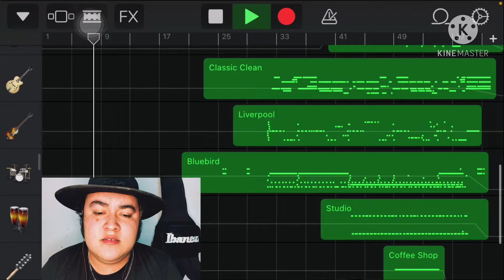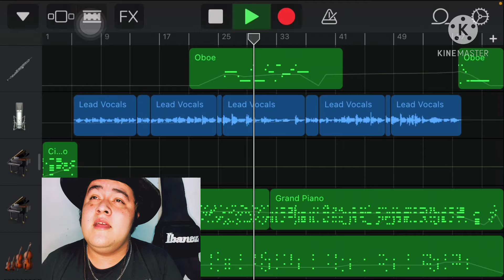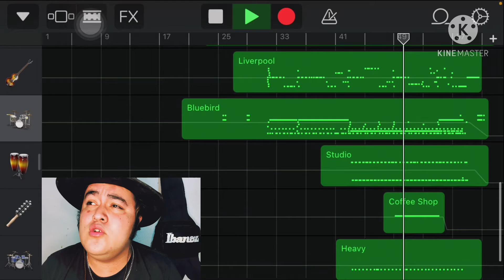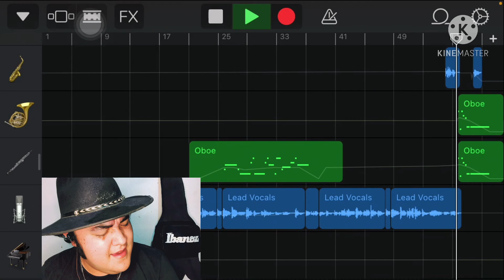Otra vez - Cover por Manuel Rivera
Esta ocasión nos acompaña un tema muy bueno, con una letra y armonía muy bonitos, del maestro Raúl Ornelas

El tema Otra vez cambia un poco lo que hasta el momento hemos subido a este canal.

En el siguiente video podremos encontrar las pistas vírgenes de grabación en donde cada instrumento tiene su bloque y no ha sido combinado por sección.

Tenemos los siguientes instrumentos por samples de GarageBand

Piano
Cuerdas
Sax
Oboe
Batería
Cascabeles
Bajo
Guitarra
Congas
Tarola
Corno francés
Voz

Espero que les guste tanto como a mi haberlo hecho y ya saben si es así. Ayúdenme con un like y compartan.